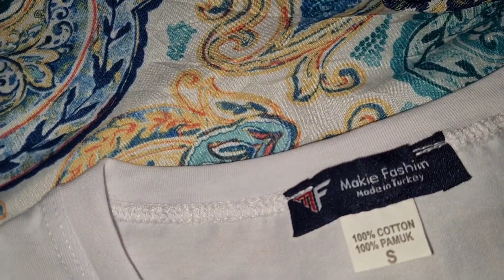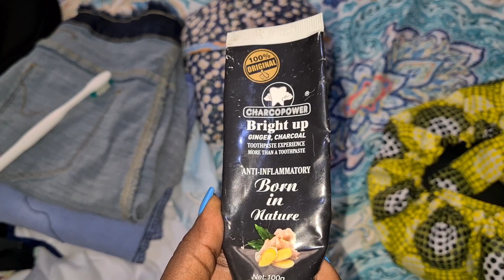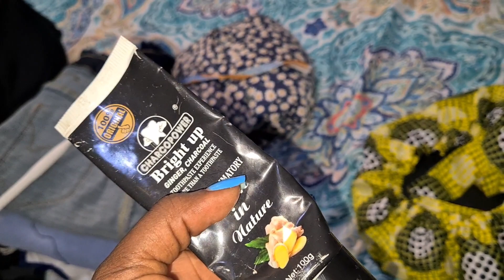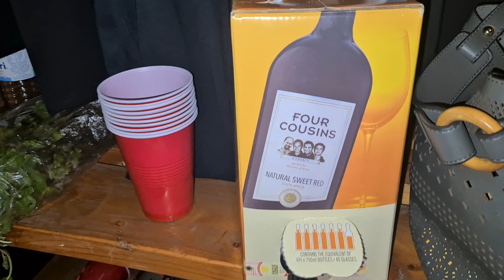Let's Travel Together For a Vacation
Vacation

Otherwise I appreciate you all. Thanks for always supporting me. May God bless you all abundantly.